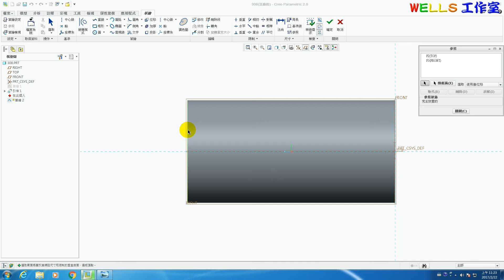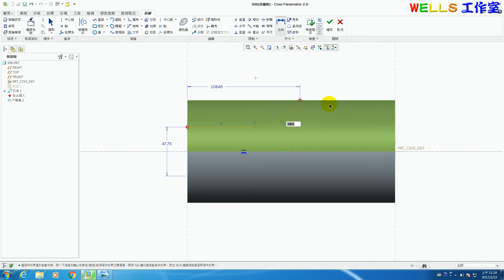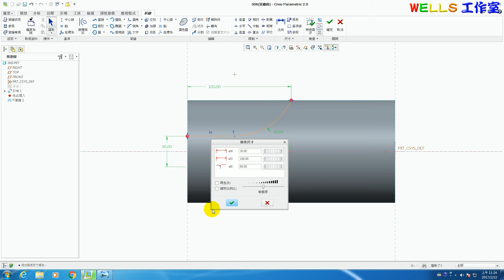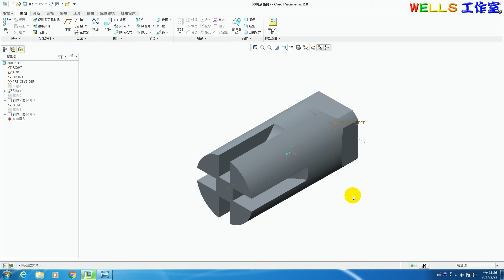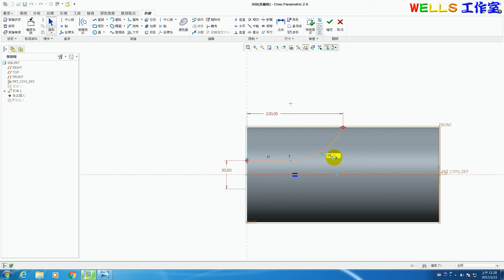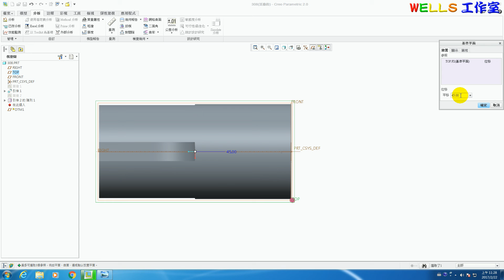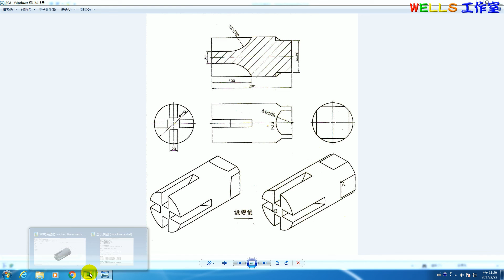基礎零件設計 (Creo 2.0) 308 對稱造型實體